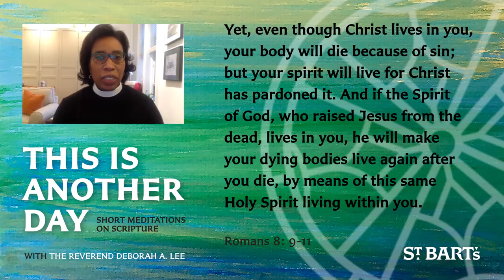This Is Another Day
Join the Reverend Deborah A. Lee for a one- to three-minute recorded daily scripture-inspired meditation to encourage you as you embark upon your daily round. Meditations are released and available to be viewed online at 7 AM every weekday.